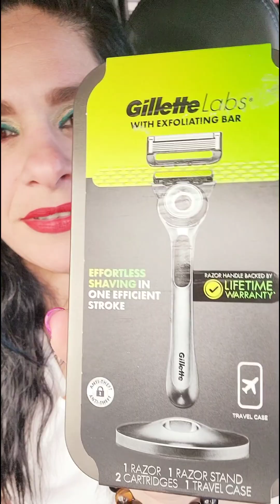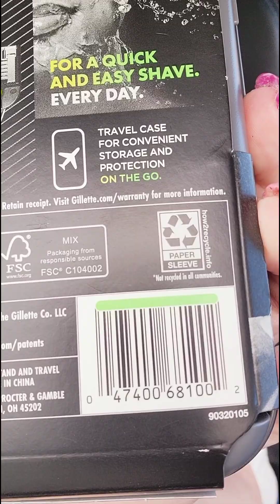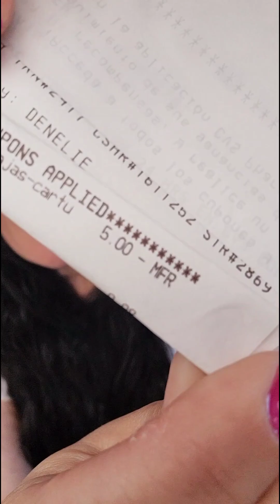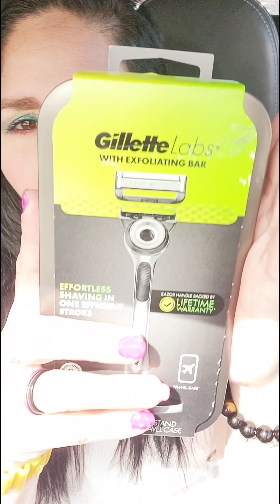De $35.99 a $3.99 ♡ En CVS..Cómo??aquí te explico tooodooo! Cualquiera puede hacerlo! así que vamos🥰